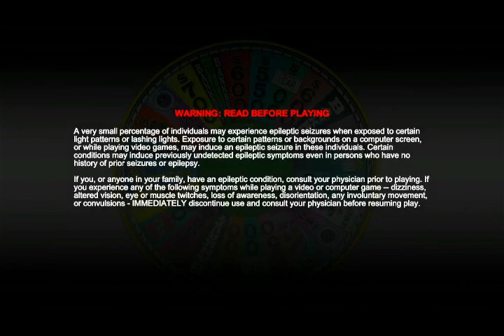Aubrey Scott's 2022 Thanksgiving Special (Part 94)